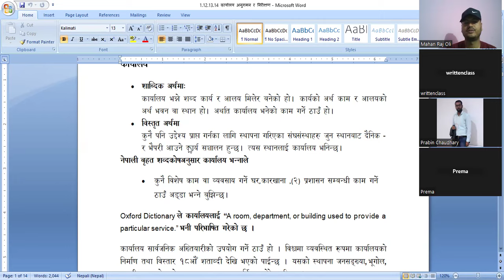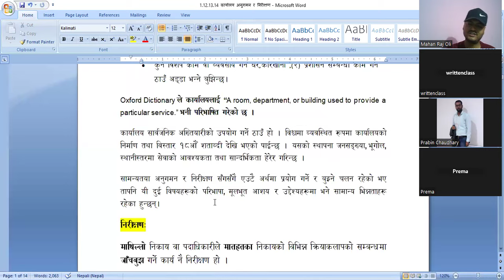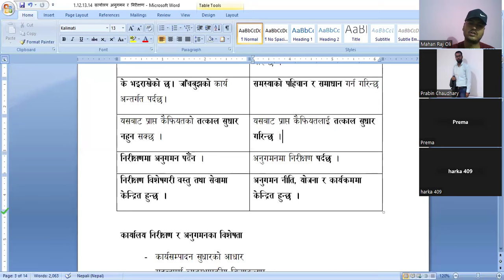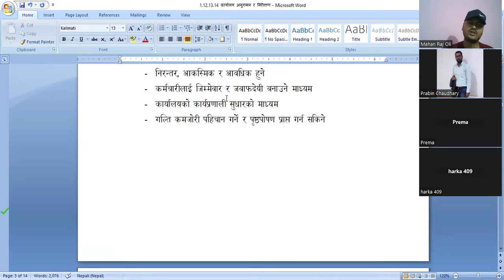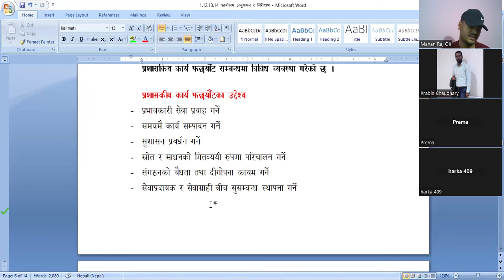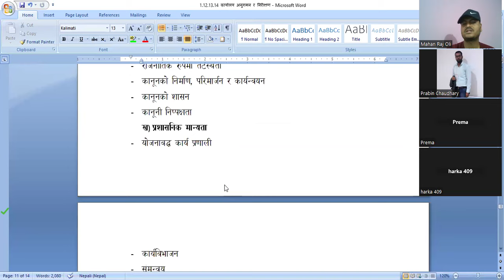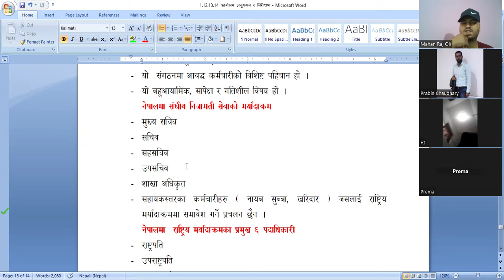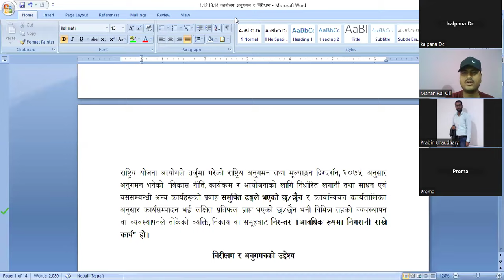कार्यालय निरिक्षण देखि मर्यादा प्रणाली सम्म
प्रशासन को महत्वपूर्ण विषयमा आधारित
नमस्ते सवै सवैमा। साथै न्यानो स्वागत पनि छ।  विपय वस्तुमा फिडव्याक लिन चाहानुहुन्छ भने अवश्य पनि यस युट्युव च्यानेल लाइक कमेन्ट  सब्सक्राइव गरि सेयर गर्न सक्नु हुन्छ। साथै यस सम्वन्धी pdf notes पनि मेरो फेसबुक पेज    (महानराज ओली Mahan Raj Oli) मा सेयर गर्ने छु । यसलाइ समेत लाइक कमेन्ट सेयर गरि सहयोग गर्न अनुरोध गर्दछु।